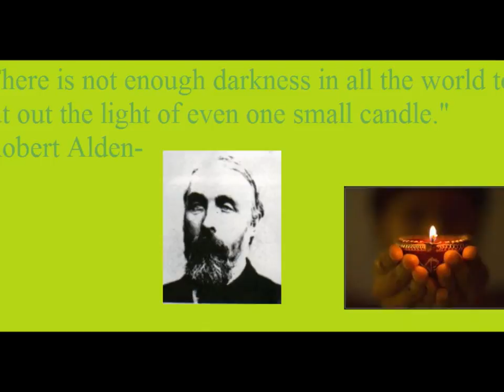Daily Quote of the Day 2/12/2014